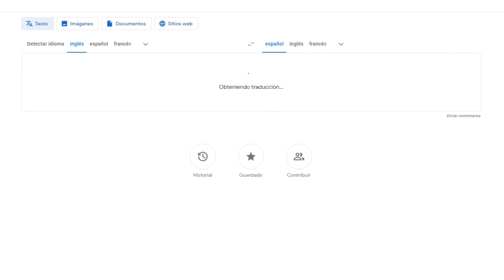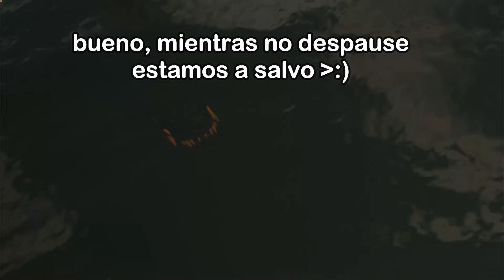EL JUEGO DONDE NO PUEDES BEBER AGUA!!! XD - PATH OF TITANS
👋SALUDOS A: Ň1GĦŦ Đ3Μ0Ňツ, Dina7w7baby, Alfonso Castro Torres Y Marisa Cárdenas !!!

Gamelay español 2023 de Path of Titans un simulador de supervivencia en un mundo de dinosaurios y otras criaturas prehistóricas, intentaremos sobrevivir entre giganotosaurios, Quetzalcoatlus, deinosuchus, argentinosaurus, megalanias... Además estamos en un servidor de realismo y con mods para que sea aún más divertido!!